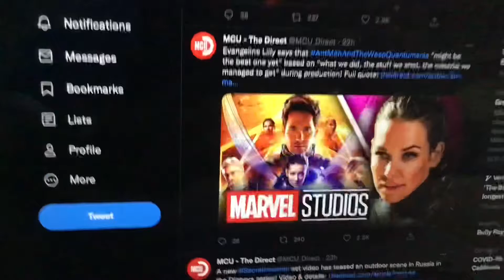Evangeline Lilly says that AntMan And The Wasp Quantumania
Evangeline Lilly says that AntMan And The Wasp Quantumania might be the best one yet based on what we did the stuff we shot the material we managed to get during production Full quote